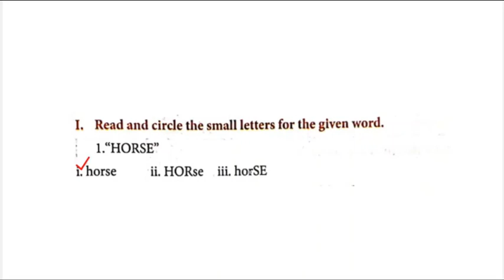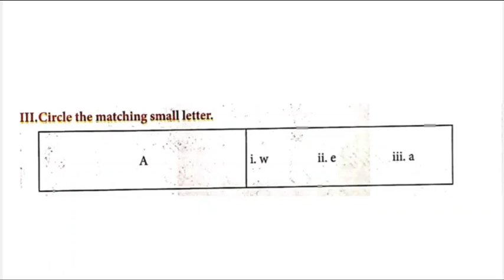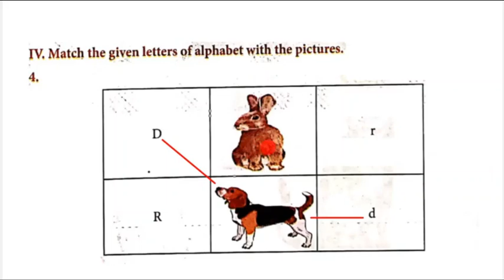1st english worksheet 4 in tamil Term 1 TN samacheer class 1 english.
TN samacheer class 1 lesson 1  term 1worksheet 4Term 1 1st standard english

tn samacheer english class 1,tn english class 1,class 1 english class, class 1 in tamil,worksheet 4 in tamil,tn class 1 english,class 1 english lesson 1,1st std english tamil,class 1 english  lesson 1 worksheet 4 bridge course tamil